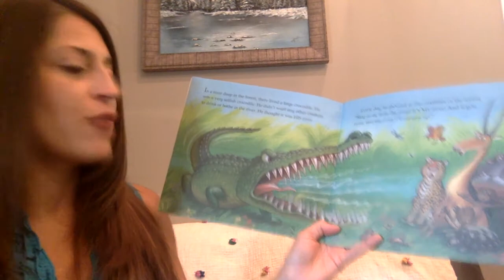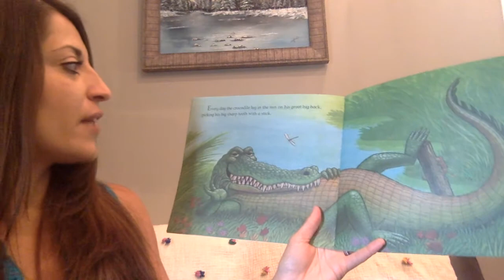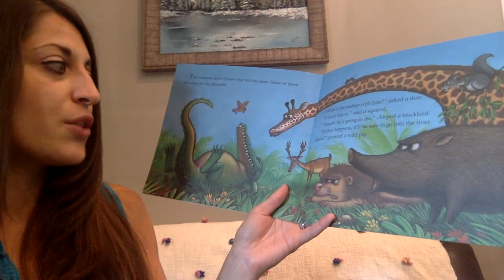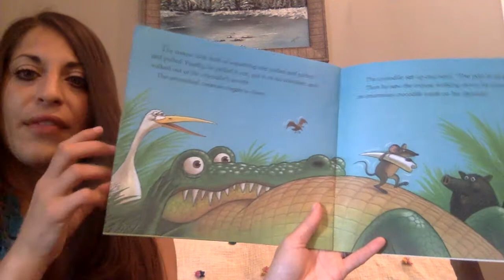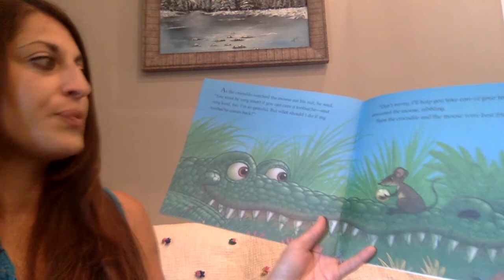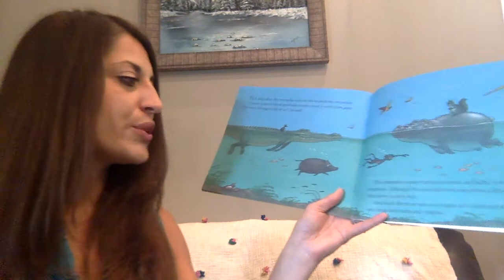38 The Selfish Crocodile by Faustin Charles